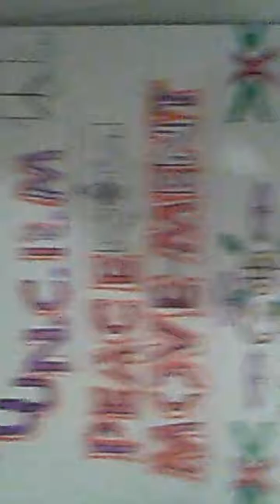The $hit Skank~ ,"shit Skank RADIO"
Taking to the sky's answering the call to keep ROCK alive , simple , and free.